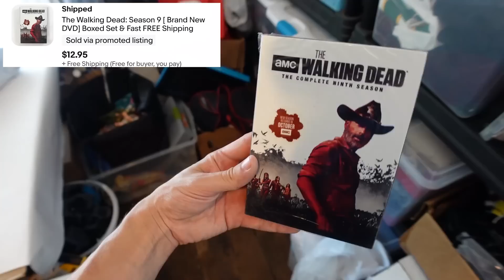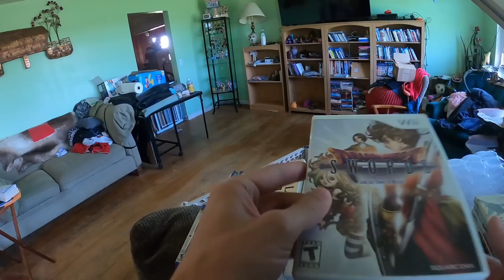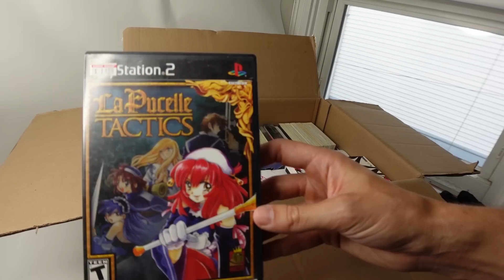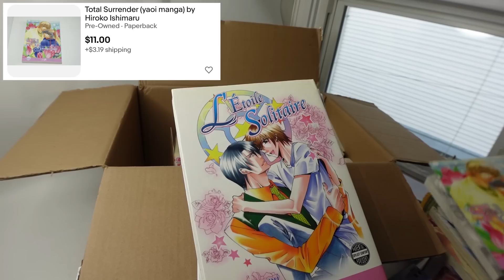I Bought A Box Of Video Games And Anime!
Today I go through some of my weekend sales. Then I go to a private pick to buy some retro video games. But, I end up leaving with an entire box of games, anime, manga, and figures! I hop you enjoy!

Songs - Buddha by Kontekst, Chill Day